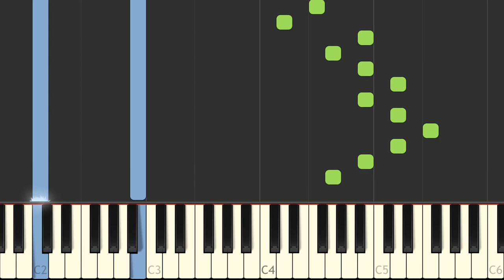J S Bach Das Wohltemperierte Clavier I, Praeludium I BWV 846